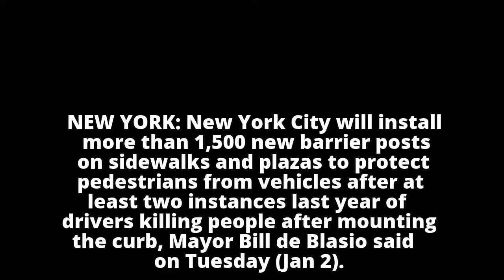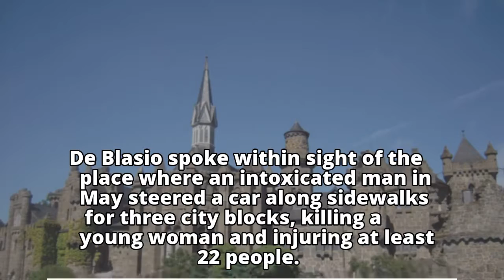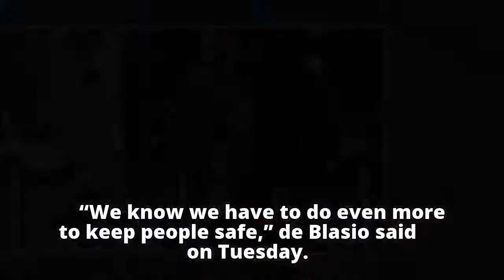New York to install 1,500 more sidewalk barriers after vehicle attacks